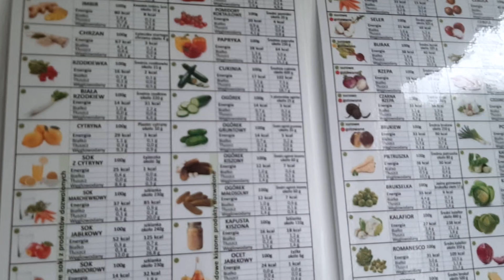VLOG 🍎 GRZEGORZ ŁAMIE JĘZYK / TECHNIKI SKŁADANIA UBRAŃ I NIE TYLKO - PRZEŚCIERADŁO NA GUMCE pyk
W dzisiejszym filmie pokaże Wam kilka metod składania, przydatne by zaoszczędzić miejsce w garderobie.

Dziękujemy za odwiedziny i obejrzenie odcinka,  jest nam niezmiernie miło😉

Jeżeli jesteś u nas po raz pierwszy chciałabym Cię serdecznie powitać.
Mam na imię Marzena, żyje w Austrii od ponad 20 lat.
Kanał na YouTube otworzyłam w lutym 2021- tworzenie filmów stało się moja pasją i sprawia mi ogromną radość.
Coraz częściej pojawia się w filmach również mój partner życiowy Grzegorz, czasem również nasze dzieci.
Mamy nadzieję, że zostaniesz u nas na dłużej i będziesz pisać dużo komentarzy, abyśmy mogli się lepiej poznać :).
Jeśli chcesz być z nami na bieżąco serdecznie zapraszamy do SUBSKRYPCJI kanału i do wciśnięcia DZWONECZKA🥰 Nie zapomnij o ŁAPCE 👍 - to pomaga w rozwoju kanału na YouTube
Pozdrawiamy serdecznie
Marzena i Grzegorz